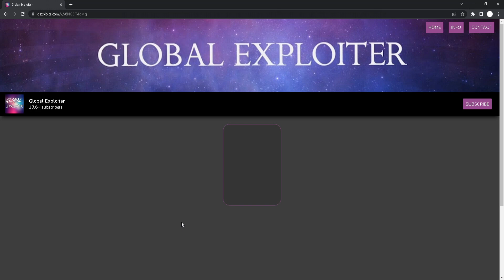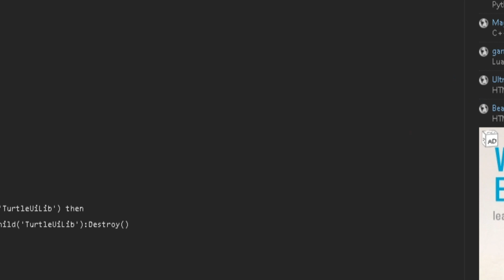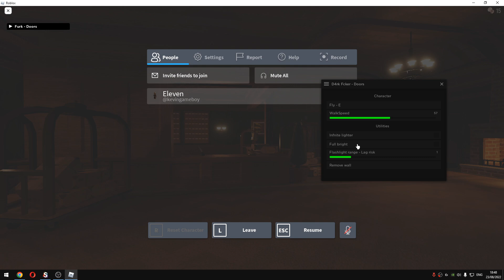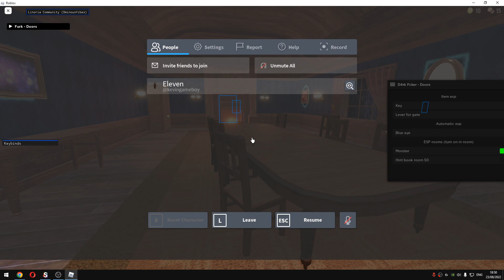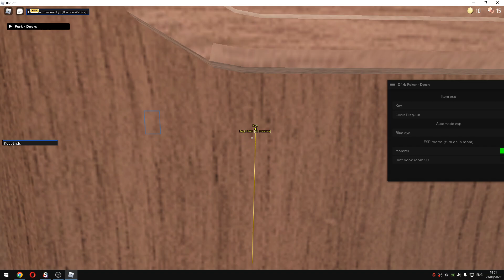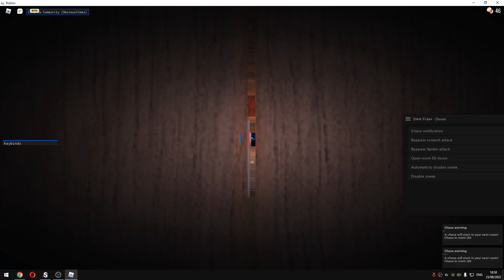ROBLOX DOORS 👁️ OP SCRIPT/HACK [ SKIP DOORS , CATCH ESP , WALKSPEED , FLY , NOCLIP THROUGH DOORS...]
[ PLEASE CLOSE THE POP UP ADS ]

timestamps -
0:00 - [ preview of script ]

0:15 - [ information about script ]

0:31 - [ how to get script ]

1:23 - [ executing the script ]

1:30 - [ d4rkfker script showcase ]

2:31 - [ bypassing room 50 door ]

2:41 - [ playing with script ]

3:14 - [ executing second script ]

3:20 - [ second script showcase ]

5:12 - [ ending ]